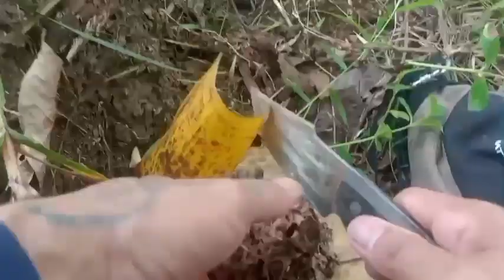panibagong spot Muna ako